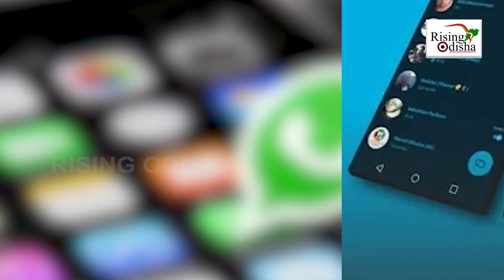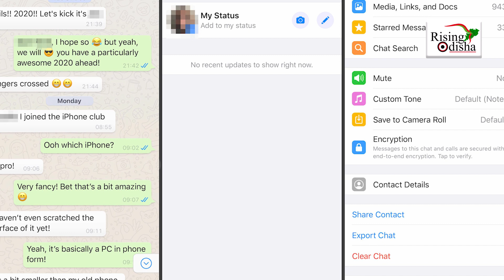WhatsApp Big Update Today | WhatsApp Group Members Limit Increase to 1024 Users | WhatsApp Feature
WhatsApp Lates Update 2022: Now You Can Add Over 1000 Members On WhatsApp Messenger App.